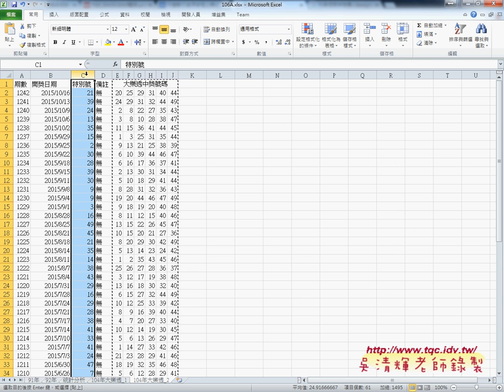04 改為大樂透2015年資料下載與統計EXCEL函數自動化 吳老師3